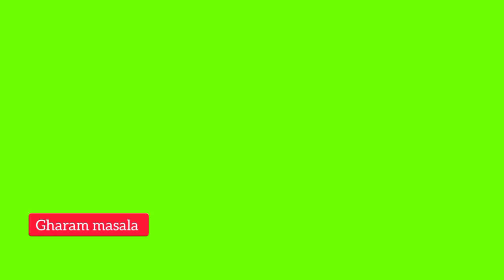ഞങ്ങൾക്ക് എതിരെ ഗൂഡാലോചന നടന്നു shaine & bhasi troll